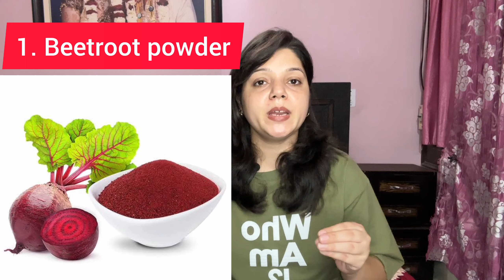Take 1 Day Challenge With this Face Pack to Transform Your Skin || How to Get Glowing skin at home?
Take 1 Day Challenge With this Face Pack to Transform your Skin || Glowing skin at home ||
In This video we will talk about How to get glowing skin in easy way
At home. This face pack is very effective and cost efficient for you guys.
This face pack will provide glow on your face in one go. This is all
Natural and is very good for your skin as well.
This face mask is very effective in its own way to give you
Un-matched glow.  I Will Guide you step by step How to make this Face
Pack at home in easy steps.